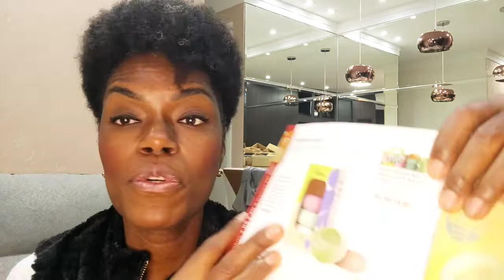Abertura de Caixa Natura - Ciclo 16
Olá Damas e Cavalheiros do canal Compartilhando Cuidado e Bem-estar!!!

No vídeo de hoje, vou compartilhar com vocês a Abertura de Caixa Natura - Ciclo 16, São Paulo, com produtos baratinhos para fazer kit de presentes para o Natal, aniversário e datas comemorativas.

👉👉👉 CashBack Cuponomia - Ganhe cashback e cupons exclusivos em todas suas compras***
No ato de sua inscrição, você já ganha R$5,00.

👉👉👉 CashBack Méliuz - Ganhe cashback e cupons exclusivos em todas suas compras.